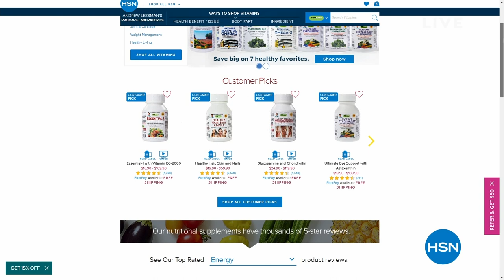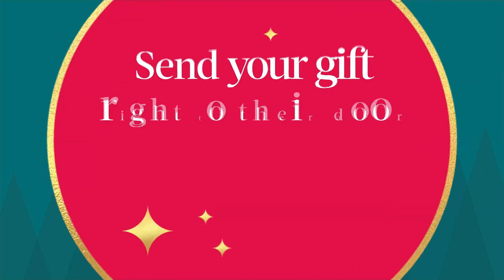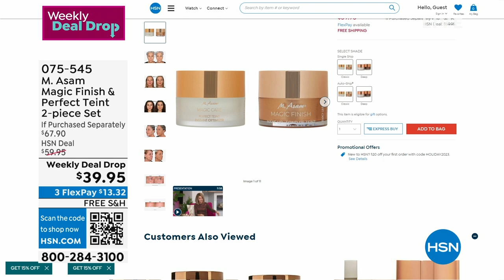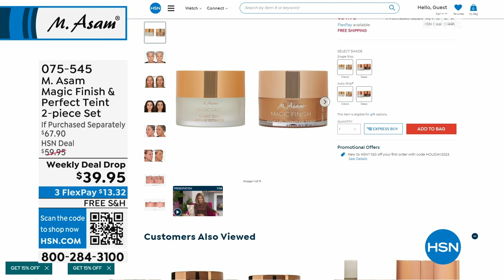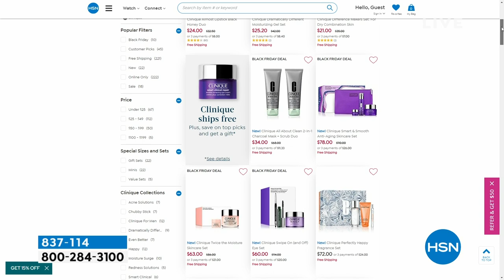HSN | M. Asam Beauty - All On Free Shipping 10.26.2023 - 11 AM